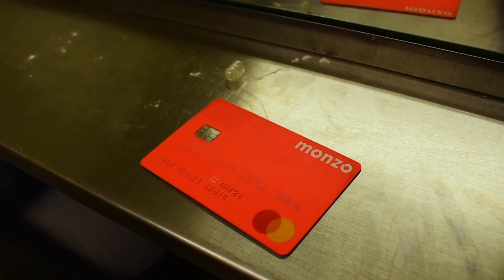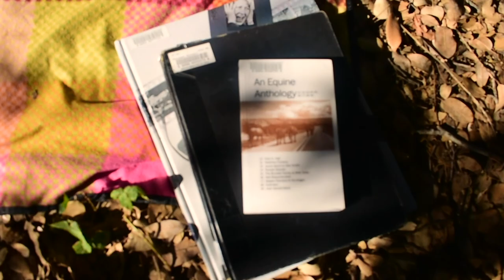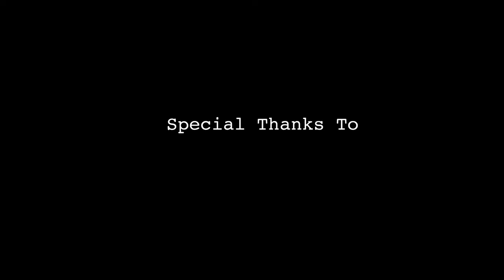"EN PASSANT": A Film by J.J. Goods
Directed by: Sir Ghoule

Shot with: Avalon Greenberg-Call

Starring:
Lillian Yokom
Jeffery Gibson
Tipton Wolfley
Tomas Ferreria
Hugh Hedley Lewis
Maia Larom
Olivia Ross

St. James Infirmary (Gambler's Blues) - Louis Armstrong
Metaphors - Keaton Henson
Harlem World - Ol' Dirty Bastard
These Days - Nico
SUMTIN - Julie the Ghoule